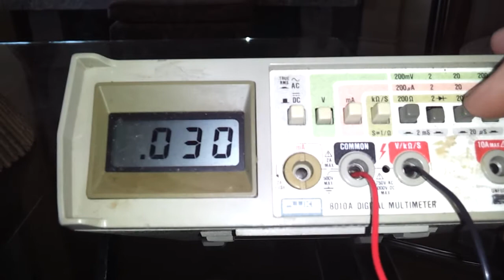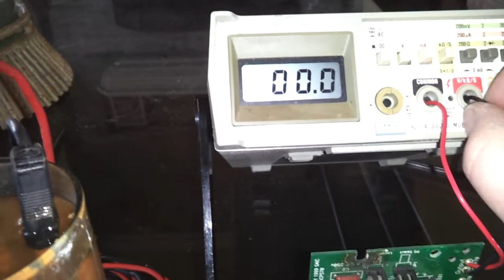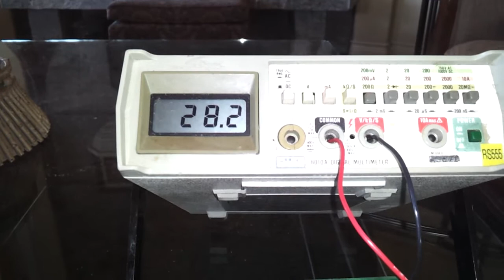Egyptian Battery Explained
This is my opinion on what the battery's were made of. Now its time to use them. I have some ideas of a live capacitor. Remember the algae likes the dark.